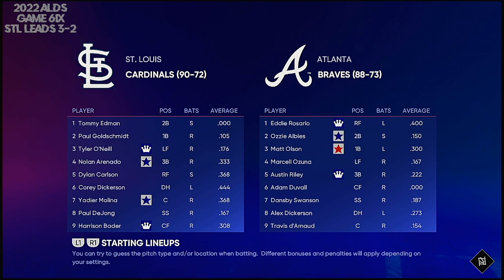2022 NLDS Game 6 St Louis Cardinals @ Atlanta Braves